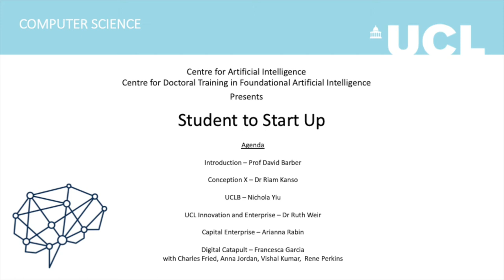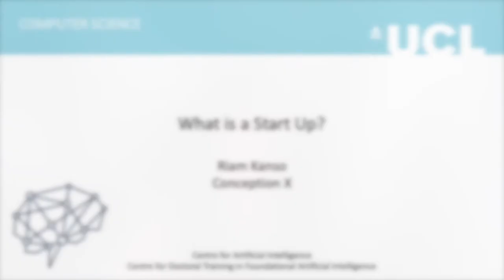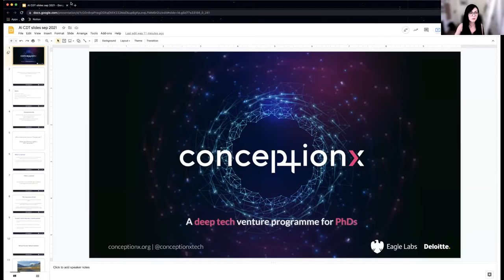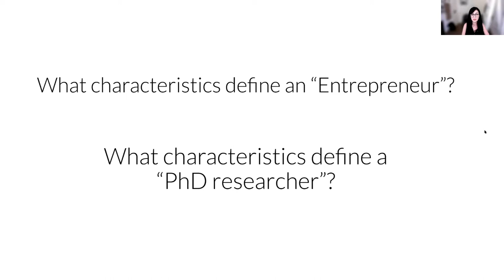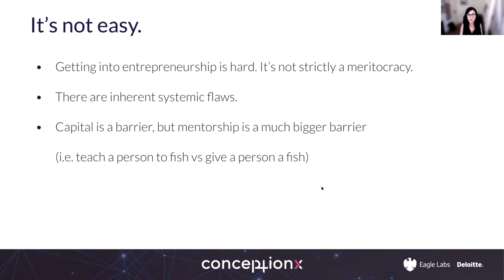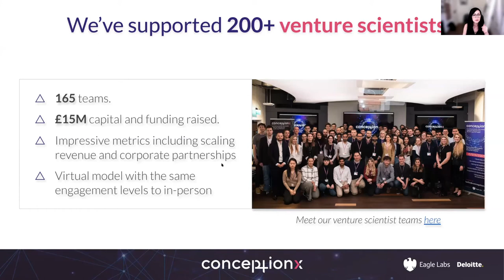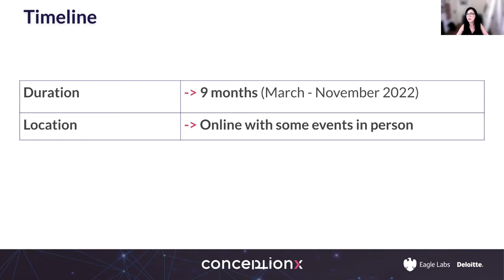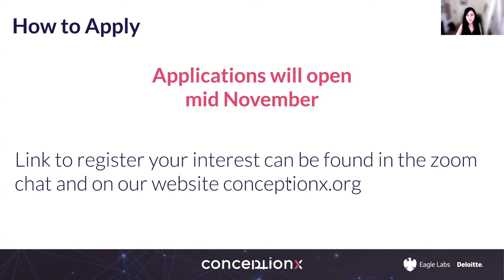Student to Start Up Introduction and Conception X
Prof David barber welcomes you to this entrepreneurship event put on by the Centre for Doctoral Training in Foundational AI.
Dr. Riam Kanso from Conception X talks about 'What is a Start Up?' and how to turn your ideas into a company.